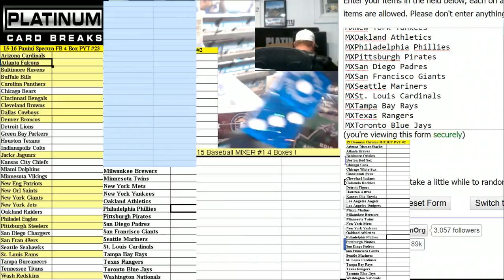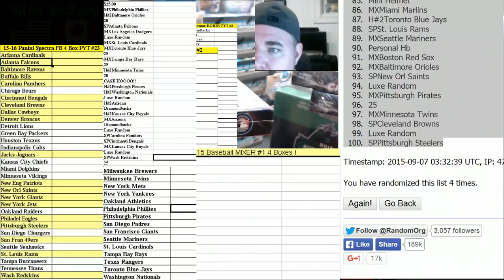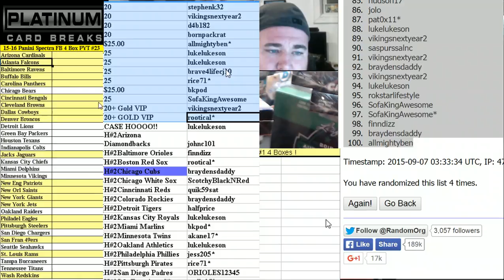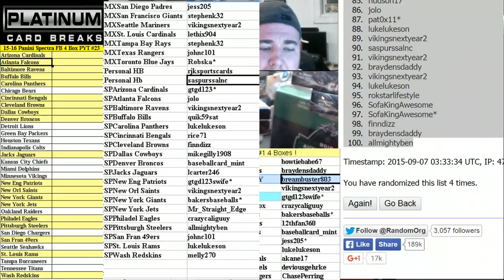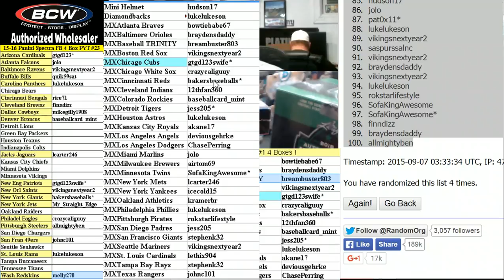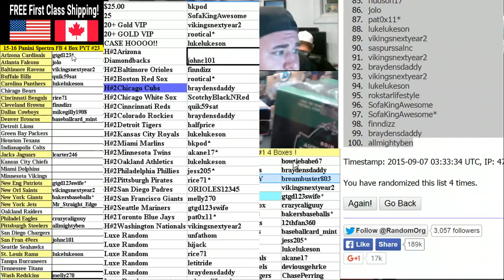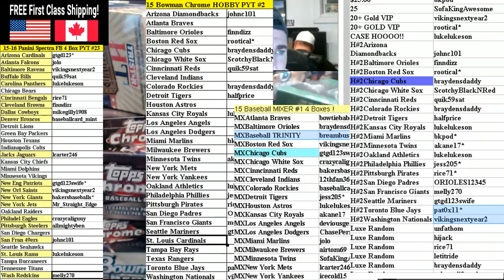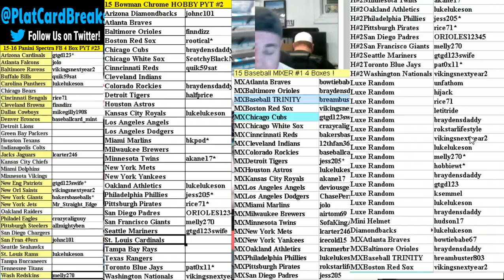MIXER RANDOM #1 Part 1